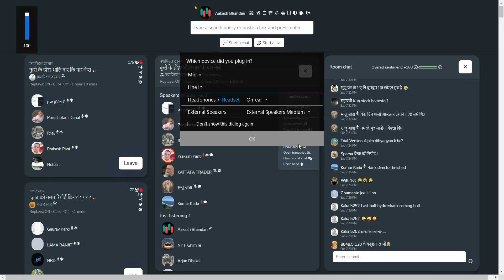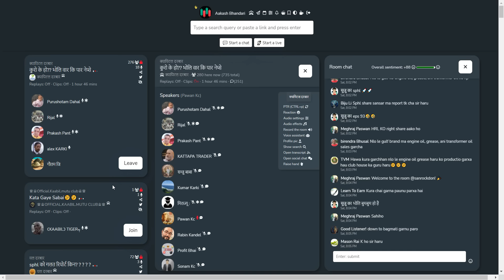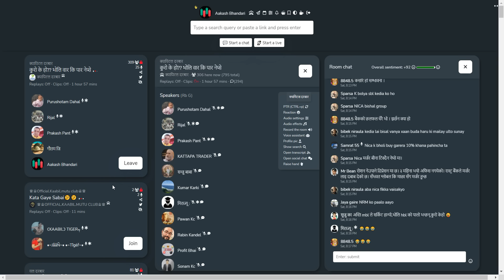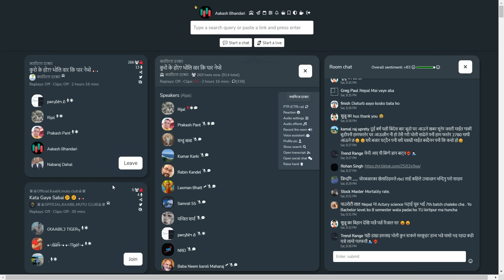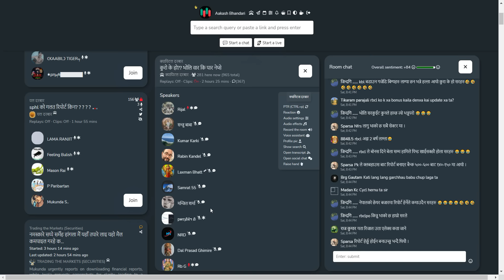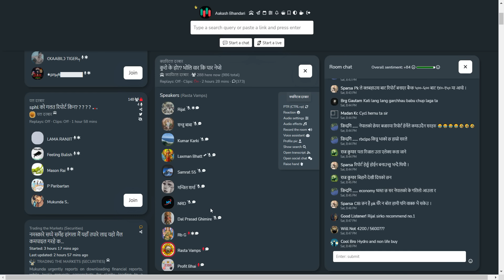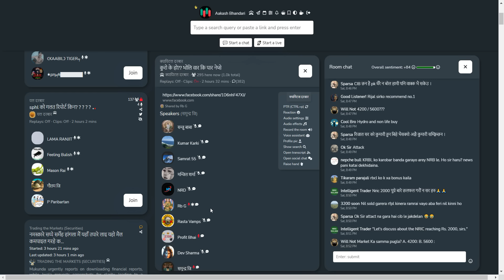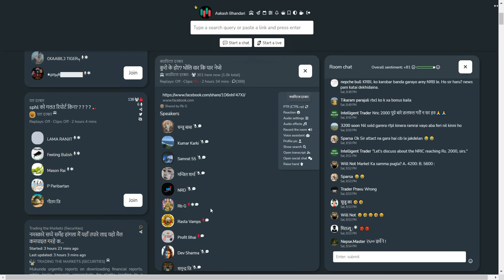NEPAL SHARE MARKET NEWS & ANALYSIS NEPSE LIVE CLUBHOUSE DISCUSSION | सेयर बजार नेपाल (NEPSE TODAY)